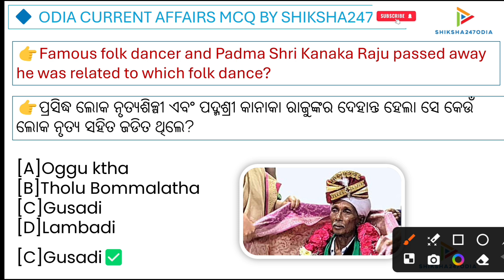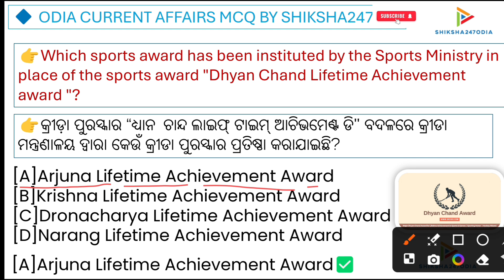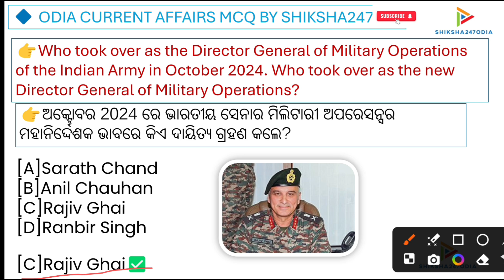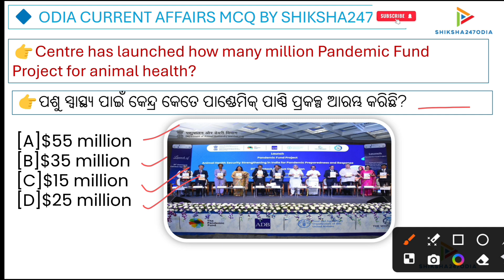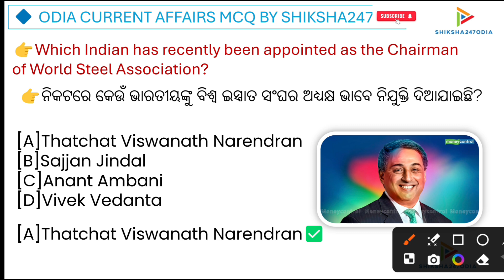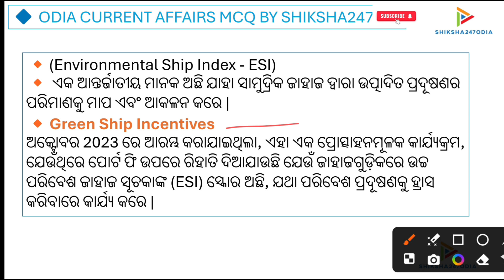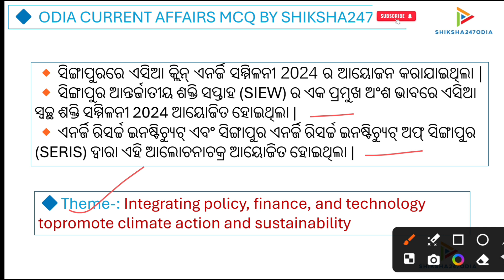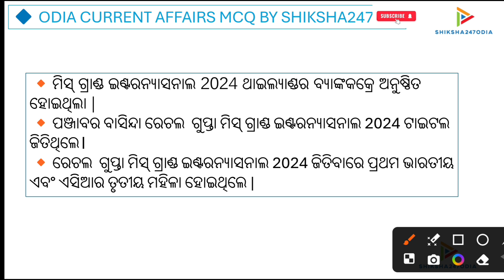29 October 2024Current Affairs MCQs shiksha247odia | Current affairs MCQ l Today current affairs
29 October 2024Current Affairs MCQs shiksha247odia | Current affairs  MCQ l Today current  affairs

🔷August Month current affairs MCQ

Your Queries -:
current affairs
odisha current affairs gk odia
odisha current affairs pdf
current affairs 2024
odisha current affairs 2021 pdf
hindi current affairs mcq
2024 odisha current affairs
january
odia current affairs MCQ 2024
odia Gk classes
daily current affairs MCQ